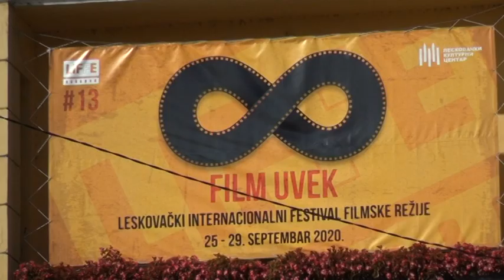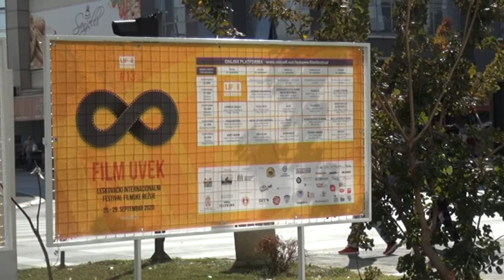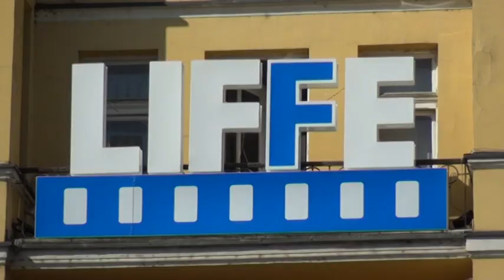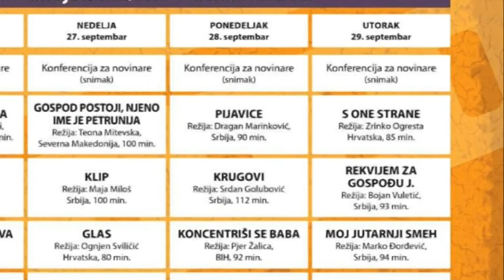Panorama 28.09.2020. | TV Leskovac